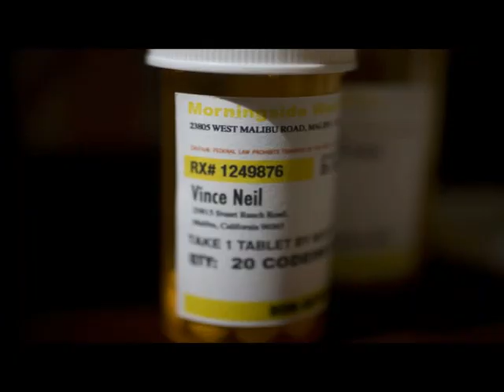Vince Neil is visited by his dead daughter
Episode airs Nov. 13th - watch as Skylar Neil visits her father after her untimely death.